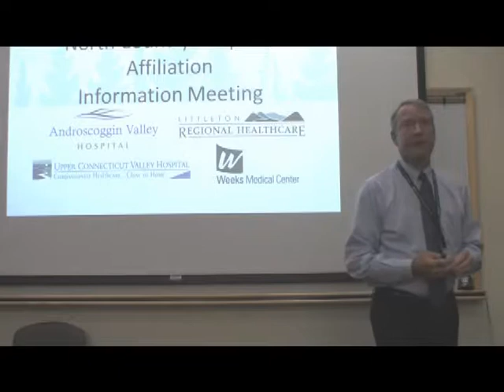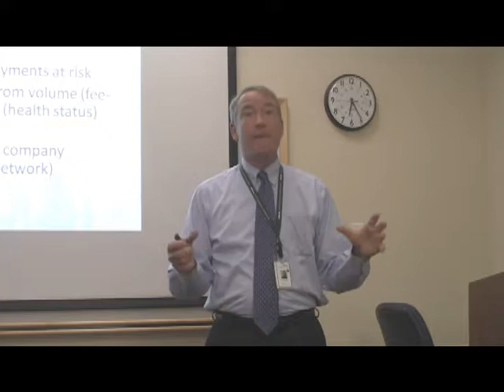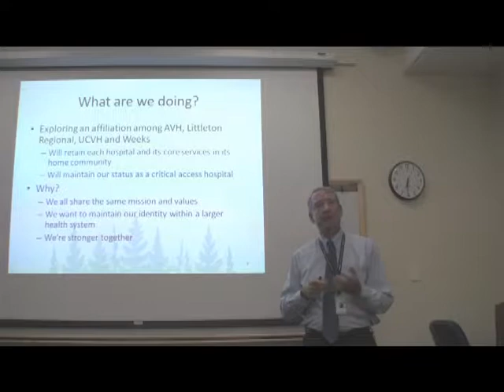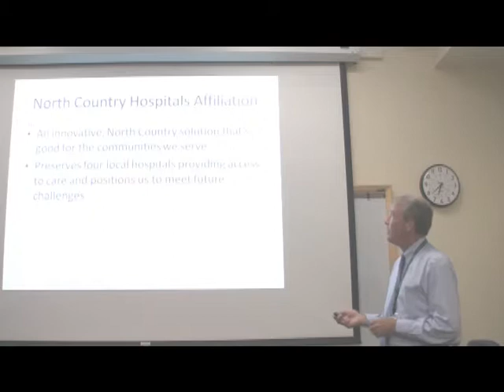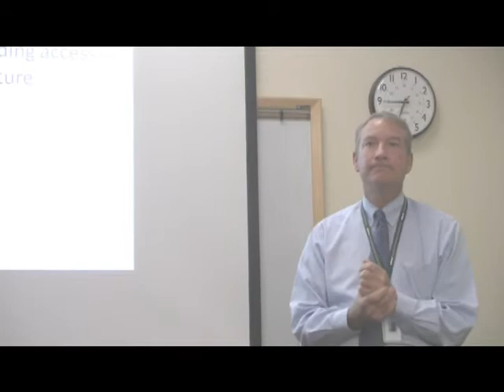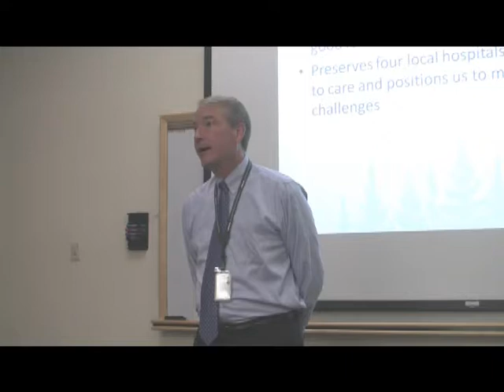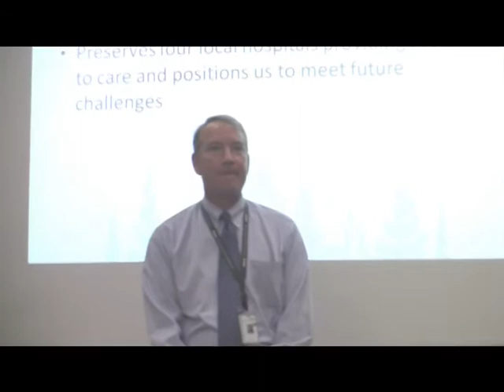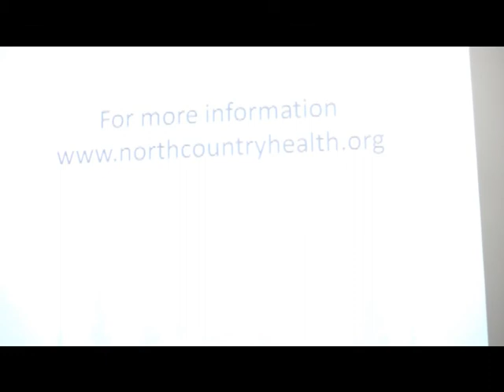LRH Affiliations 8-13-14